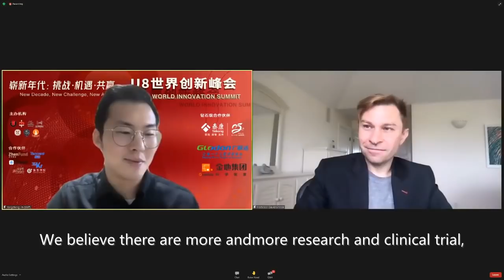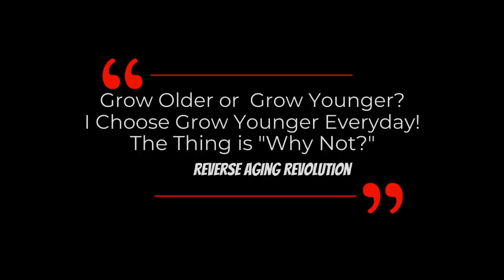DAVID SINCLAIR "NMN Clinical Trials Update" | Dr David Sinclair Interview Clips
Dr David Sinclair gives us a update on some ongoing clinical trials in this interview clip.